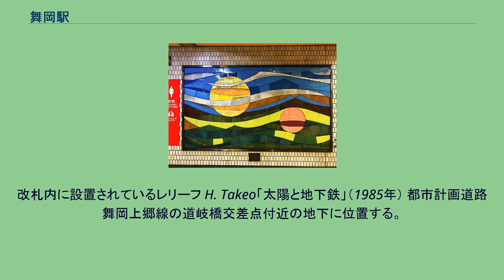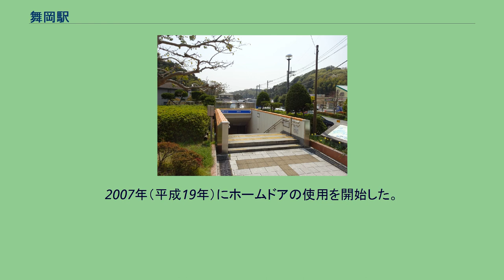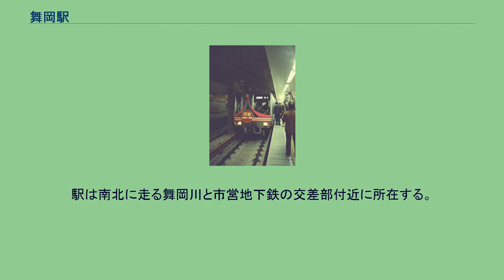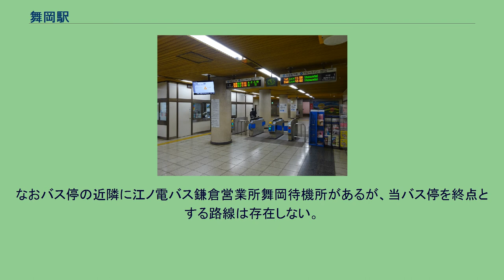舞岡駅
舞岡駅（まいおかえき）は、神奈川県横浜市戸塚区舞岡町にある、横浜市営地下鉄ブルーライン（1号線）の駅である。
改札内に設置されているレリーフ H. Takeo「太陽と地下鉄」（1985年） 都市計画道路舞岡上郷線の道岐橋交差点付近の地下に位置する。
丘陵地に囲まれた場所で、駅の上に舞岡川が流れている。
戸塚駅手前の柏尾川周辺は軟弱な地盤で地盤沈下が発生しやすく工事が難しかったこと、駅を設ける予定であった戸塚駅西口の再開発事業が難航したこと、国鉄戸塚駅との交差部分の調整に手間取ったことなどが理由で戸塚駅の開業を先送りし、上永谷駅から舞岡駅までが先行して開業した。
舞岡駅から戸塚駅までが開業するまでの2年間、当駅は終着駅とされたが、設計上折り返し設備を設けることができなかったため、上永谷駅から当駅までは単線折り返し運転となった。
開業日の舞岡駅 地名から採られた。
「舞岡」の由来は諸説あり、かつては「前岡」だったとの説もある。
2007年（平成19年）にホームドアの使用を開始した。
地下2階建ての構造で、地下2階にホーム、地下1階に改札口とコンコースが作られている。
地上へは南側に1番出入口、北側に2番出入口が設けられ、地上の市道を挟んで向かい合う。
1番出入口は階段のみの造りとなっているが、2番出入口は階段に加えエレベーターも設けられている。
自動券売機・自動改札を設置。
1日あたり乗車人員の推移 2020年（令和2年）度の乗降人員は4,469人（乗車人員：2,283人、降車人員：2,186人）で、横浜市営地下鉄全線（ブルーラインおよびグリーンライン）で最も少ない。
駅は南北に走る舞岡川と市営地下鉄の交差部付近に所在する。
駅から地上に出ると、すぐ西側に道岐橋の交叉点がある。
道岐橋は交叉点西側で舞岡川に架かる橋の名前である。
駅南の舞岡川は自然の雰囲気を損なわないような整備がなされており、そのままたどって行くと1キロ程度で舞岡公園に至る。
舞岡地区が横浜市の市街化調整区域に指定されているため、周辺には住宅地のほか、水田や山林も多い。
駅周辺に商業施設がほとんど存在しなかったが、2016年にファミリーマート横浜舞岡町店が開店した。
江ノ電バスにより運行されている。
なおバス停の近隣に江ノ電バス鎌倉営業所舞岡待機所があるが、当バス停を終点とする路線は存在しない。